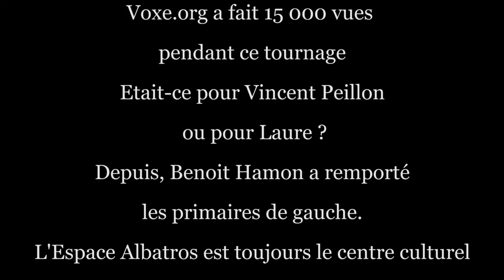Vincent Peillon à l'Espace Albatros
Vincent en Peillon en visite à l'Espace Albatros dans le cadre de la campagne des primaires de gauche 2017.